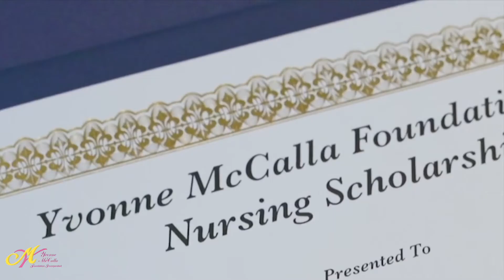2020 Nursing Scholarship Recipients - Yvonne McCalla Foundation Inc. (YMF Inc.)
The Yvonne McCalla Foundation Inc. (YMF, Inc.) is honored to present to you the recipients of their 2020 Nursing Scholarship.